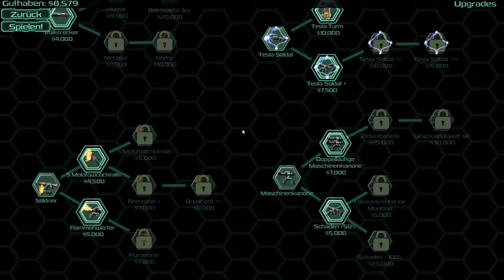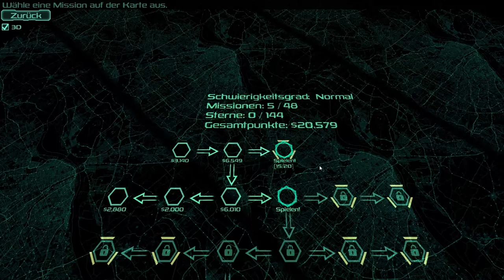Zombie Defense - #3: Wenige gegen Viele (3vs200)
Zombie Defense Gameplay. Weiter geht's: 3 meiner Einheiten gegen Horden von Zombies und deren Boss. Zieht's euch rein!